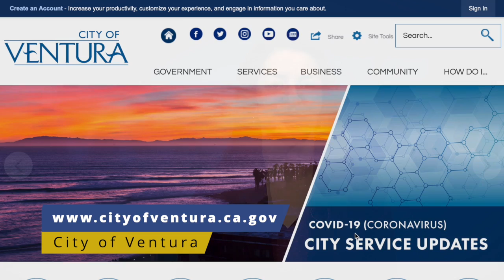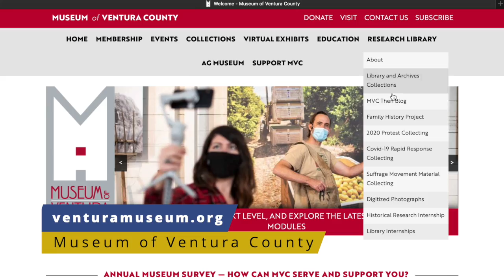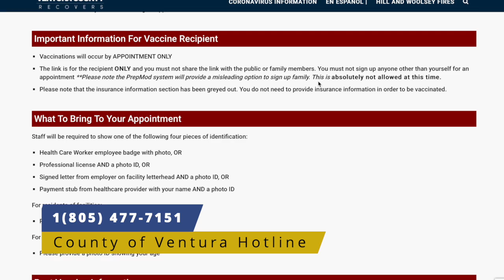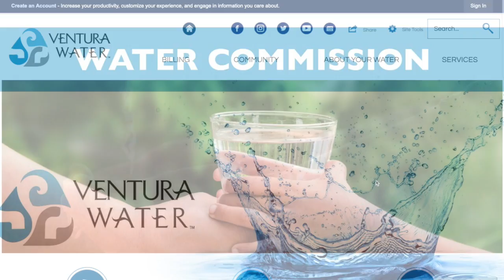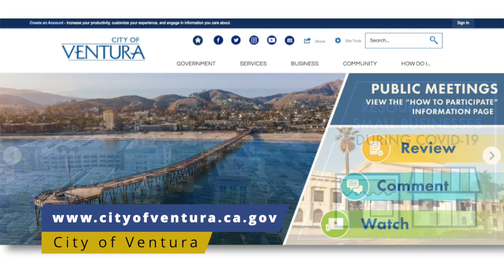Mayor Rubalcava's Update - Español 2/11/21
La Alcaldesa Sofia Rubalcava trata los temas de la vacante del Distrito 4 del Consejo Municipal, el mes de la Historia Afroamericana, las vacunas contra el COVID-19 y los ajustes de tarifas propuestos por Ventura Water.